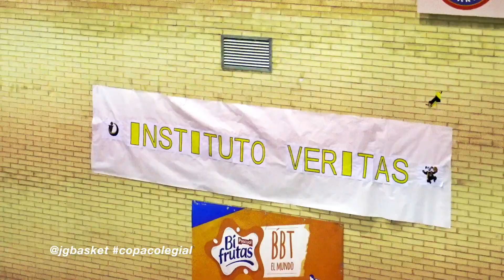Veritas vs Agora masculino. Highlights partido completo. Copa Colegial Madrid 2018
Mejores jugadas del partido de la Copa Colegial Madrid 2018 entre Veritas y Agora Internacional celebrado en el Pabellón de Instituto Veritas el 9 de Febrero de 2018. Pozuelo de Alarcón. Madrid

Muchas gracias.